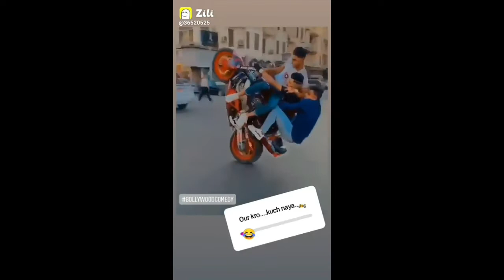Funny | Video | vey funny | tik tok | Snack video | letest video viral video | comedy video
only Enjoy Now

Official tags-
funny video ,comedy video ,latest video, status video, entertainment video,